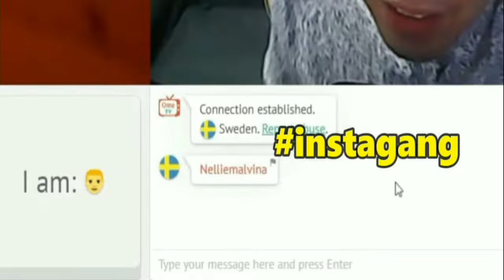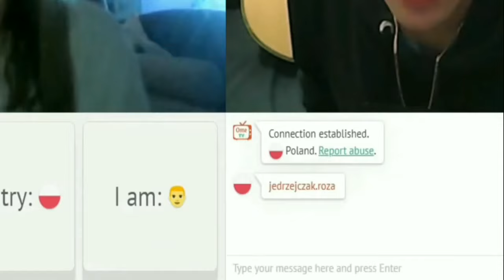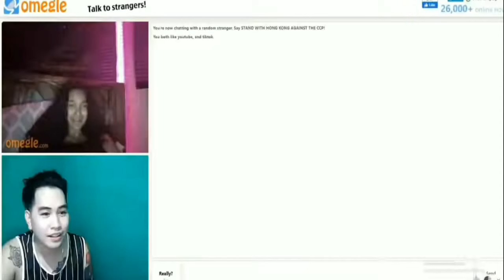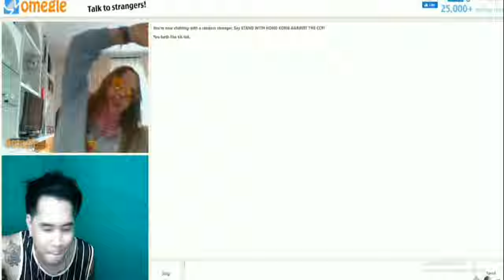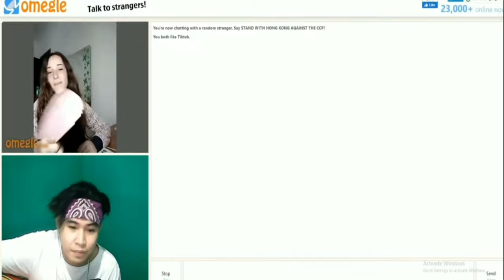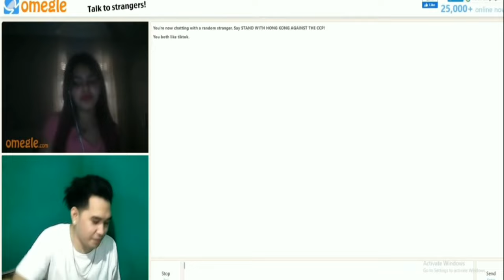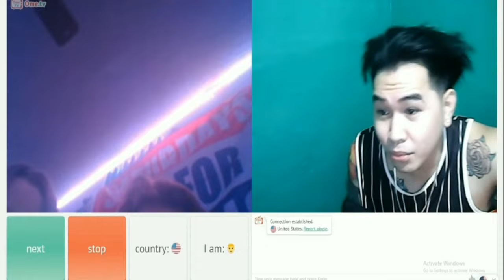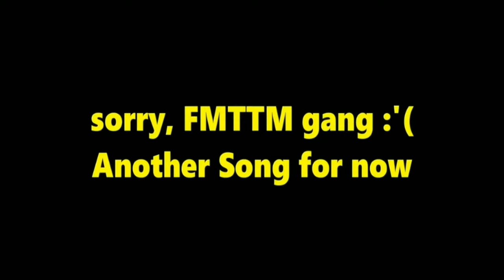marcusT INSTAGANG | SING FLY ME TO THE MOON | TO MAKE HER HAPPY | OMETV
WHY MARCUS SING FLY TO THE MOON?
TO MAKE HER HAPPY